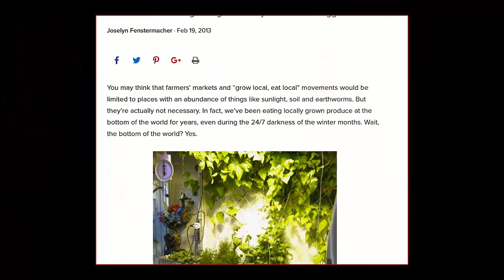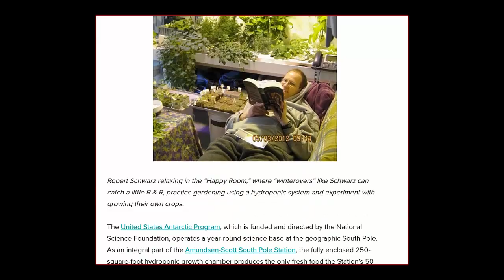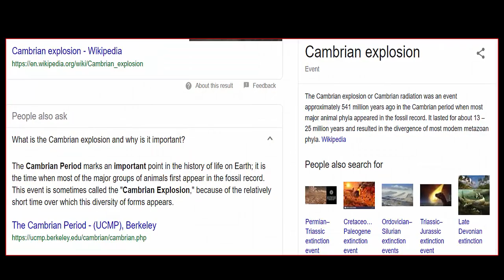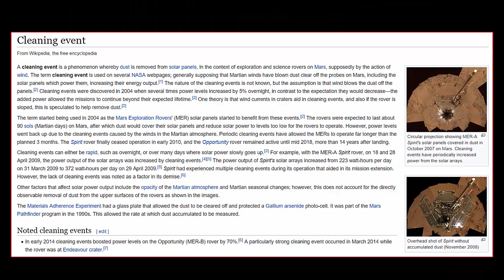Ancient Ruins Found On Mars?